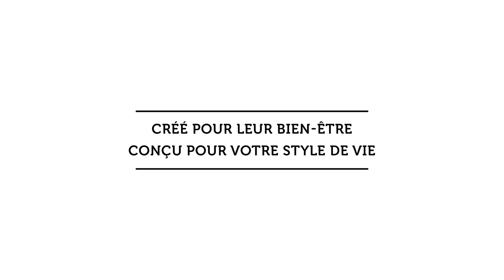Katt3 par Beonebreed - Un arbre à chat facile à assembler et évolutif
Chic maison pour chat. Un incontournable pour votre ami à quatre pattes. Plus de cubes pour plus de plaisir.